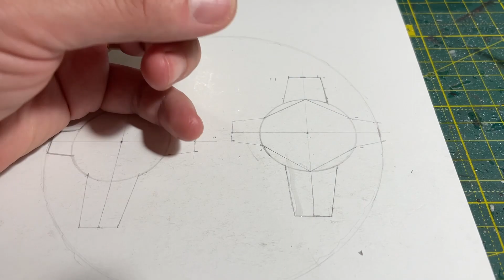Orc Stompa - you won't believe how long it is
Stompas are enormous walking fortresses. Clad in layer upon layer of scrap-iron armour, bristling with dakka and massive motorised combat weapons, they live up to their name by stomping across the battlefield and annihilating everything in their path.